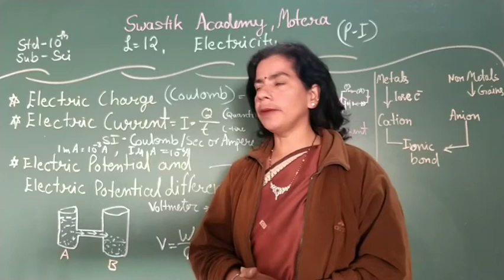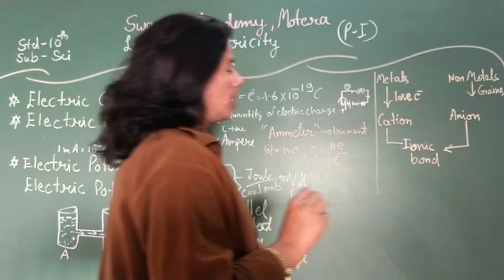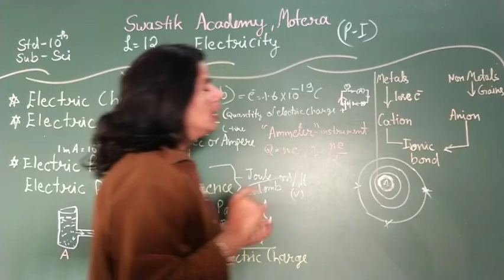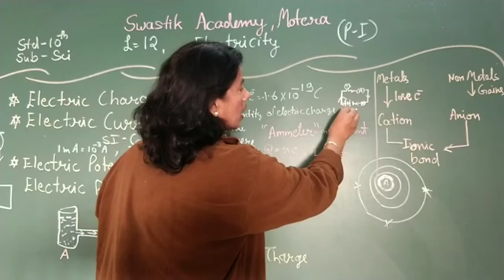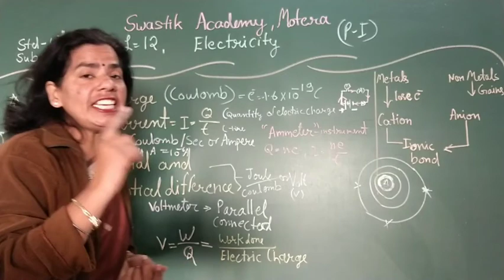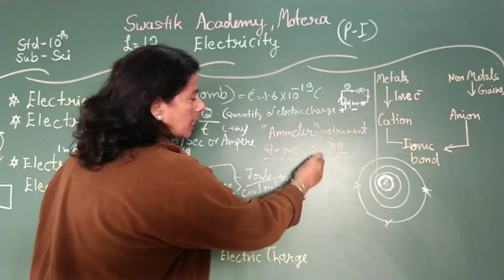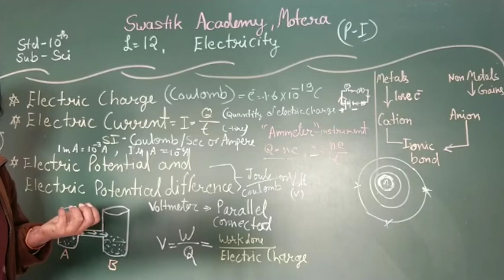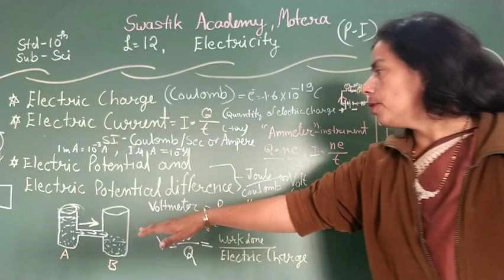STD 10 | SCIENCE | ch 12 Part 1 | Swastik Academy | English Medium